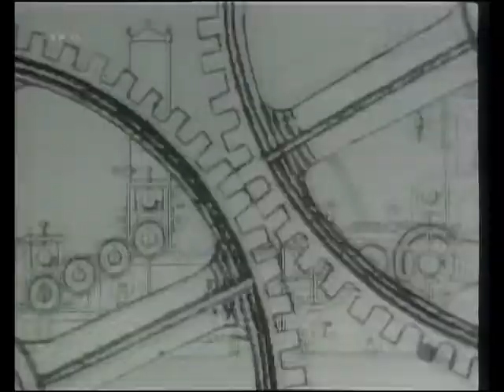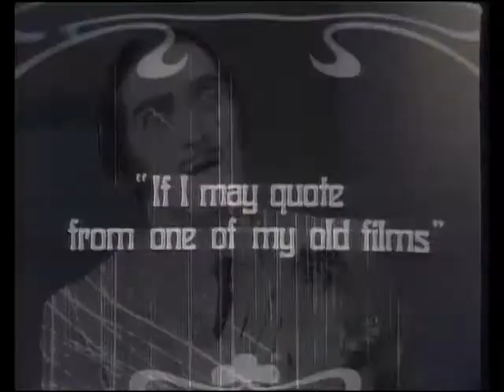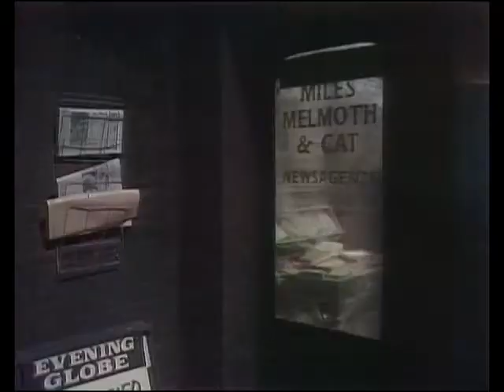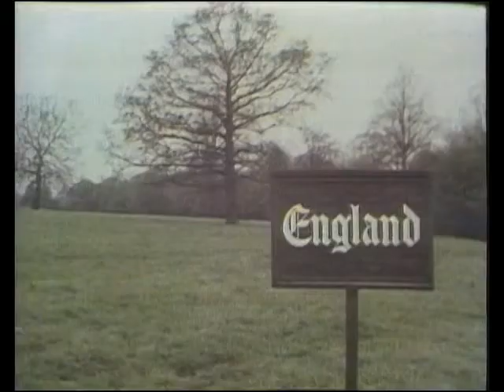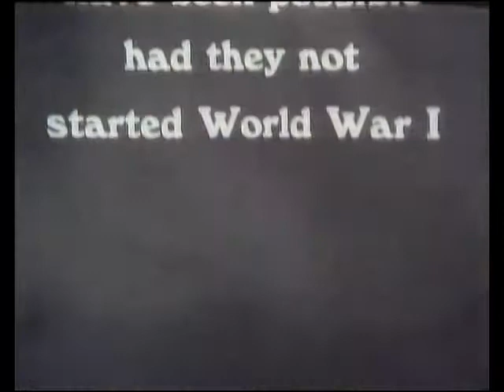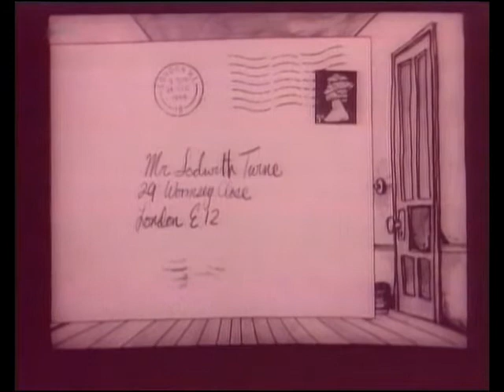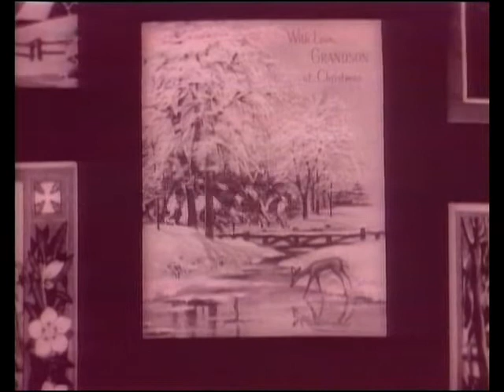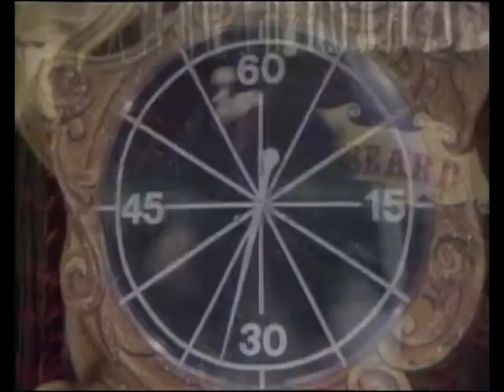The Marty Feldman Comedy Machine - Episode 13 - german subtitles - deutsche Untertitel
The Marty Feldman Comedy Machine
Also watch what is left from his BBC-Series "It's Marty"
on the "Marty Feldman"-Channel.